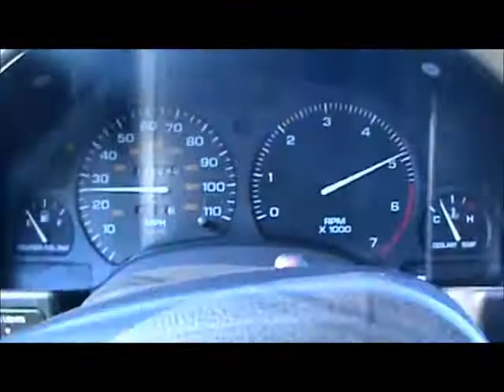Saturn SL1 0-60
1.9 single over head cam engine, roughly 100hp and 105 lbs ft of torque. Its mated to the world's most retarded 4 speed automatic trans axle. 13.24 seconds to 60.